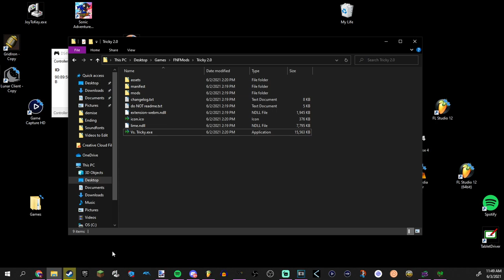The 4th song of the Tricky update...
Greatest mod award goes to Tricky the Clown.